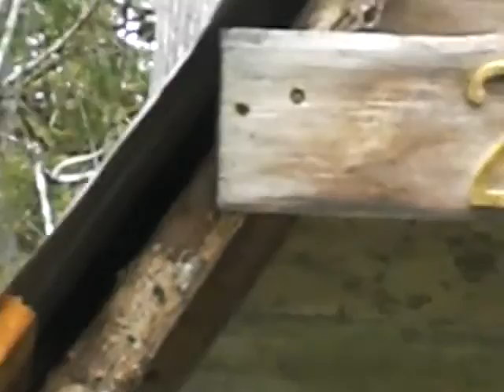flat earth now April 16 2016 2/5